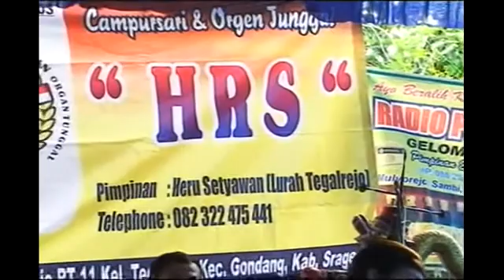Campursari HRS TERBARU 2016